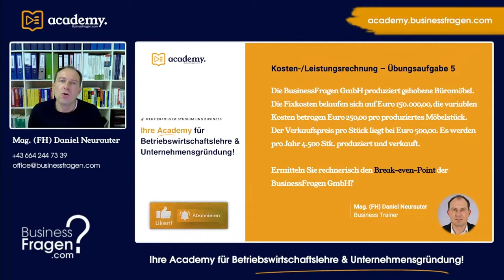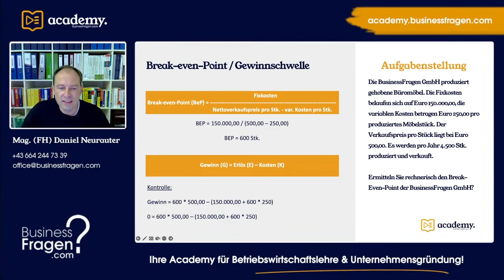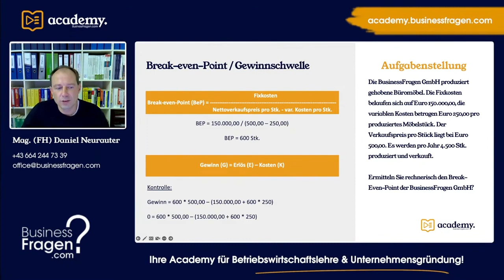KLR - Break-even-Point - BEP - Gewinnschwelle berechnen - Beispiel mit Lösung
Die BusinessFragen GmbH produziert gehobene Büromöbel. Die Fixkosten belaufen sich auf Euro 150.000,00, die variablen Kosten betragen Euro 250,00 pro produziertes Möbelstück. Der Verkaufspreis pro Stück liegt bei Euro 500,00. Es werden pro Jahr 4.500 Stk. produziert und verkauft. Ermitteln Sie rechnerisch den Break-even-Point der BusinessFragen GmbH?